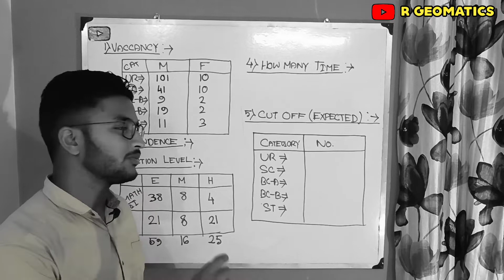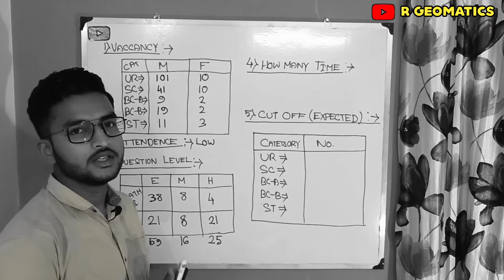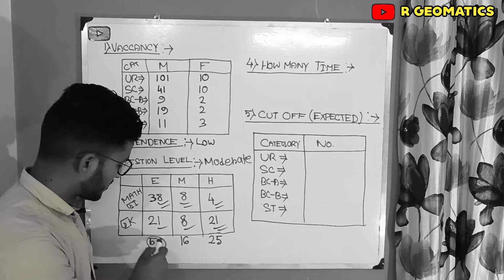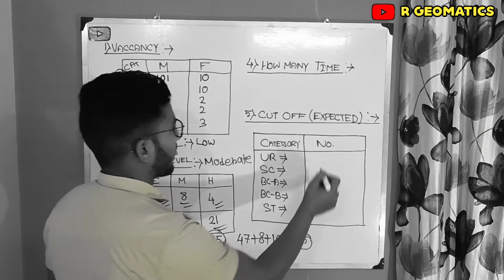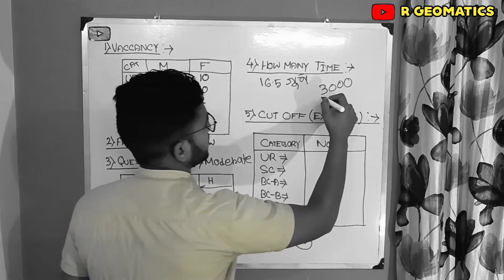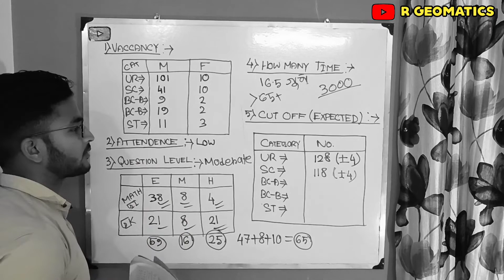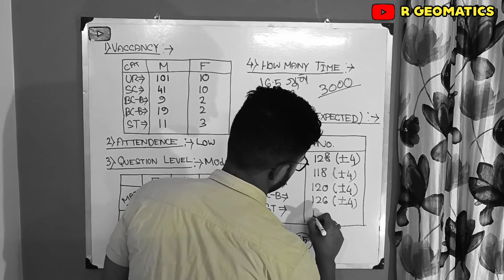Kolkata police si cut off || KP Si & Surgeant expected cut off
হ্যালো বন্ধুরা আমাদের এই চ্যানেলে তোমাদের প্রত্যেকের স্বাগত।

         তোমরা আমাদের এই চ্যানেলটির সঙ্গে যুক্ত থাকো। এখানে সমস্ত চাকরির পরীক্ষার জন্য প্রস্তুতি দেওয়া হবে।

বিষয়বস্তু :- Kolkata police si cut off || KP Si & Surgeant expected cut off

Information .

৩) Wbpsc icds supervisor expected cut off ll Psc mains এর রেজাল্ট কবে বের হতে পারে ll

৪) How to check WBP OMR sheet ll OMR sheet checking ll OMR সিট কিভাবে চেক করা হয় ll

৫) WBP CONSTABLE EXAM CUT OFF AFTER EXAM ll WBP কনস্টেবল এক্সাম প্রিলিমিনারি cut off ll

৯) WBP CONSTABLE PRELIMINARY EXAM CUT OFF 2021 ll WBP CUT OFF 2021 ll বিগত বছরের cut off  ll

Short tricks.

Geography.

৪) গ্রহরূপে পৃথিবী ll CLASS-9 ll FOR ALL COMPETITIVE EXAM ll BY RUPAM SIR ll PART 2 ll

Mathematics.

যারা যারা পড়াশুনোর সাথে যুক্ত থাকতে চাও অথবা যারা যারা নতুন নতুন বিষয় জানতে চাও। তারা এই গ্রুপে থাকতে পারো। আর যাদের ইচ্ছে নেই তারা নিজ ইচ্ছা সহকারে লেফট হতে পারো🙏।

এই গ্রুপে প্রতিদিন current affairs রিলেটেড অথবা নতুন বিষয় রিলেটেড জিনিস পোস্ট করা হবে।

তাছাড়া rgeomatics চ্যানেল  এর math এর লিঙ্ক দেওয়া হবে । যাতে তোমরা কম্পিটিটিভ এক্সাম এর জন্য বাড়িতে বসে প্রস্তুতি নিতে পারো।

Teaching by-Rupam Mandal

Edit by-Pranab kumar Mandal

YouTube এ আরো অন্যান্য channel এর মতো এই channel তেও তোমরা geography এর ভিডিও পাবে ।
Channel name '
@ENGLISH ACHARYA- JANARDAN SIR
@Wbp Exam Point
@Bengali Knowledge Academy ( Police Exam )
@Exam Helper